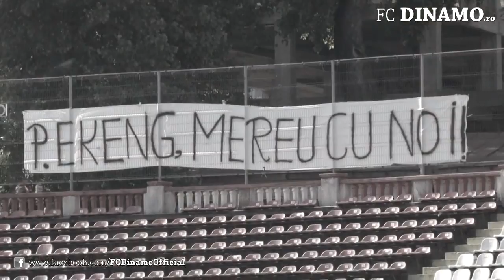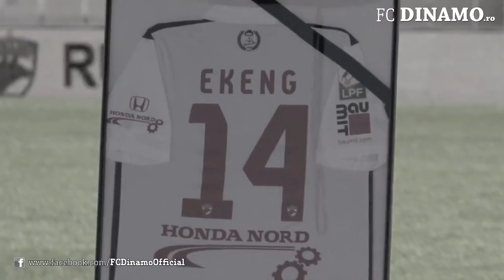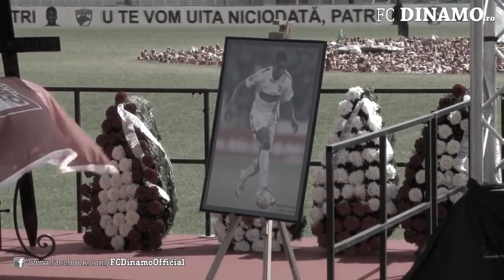Patrick Ekeng Tribute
It was made in memory of Patrick Ekeng  RIP RIP RIP
Thank you for this video Dinamo Bucharest.